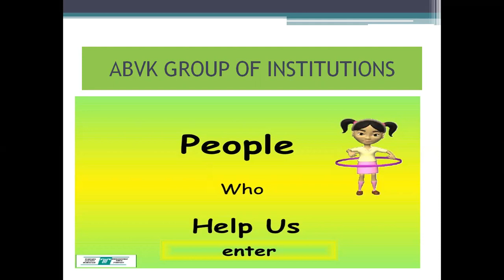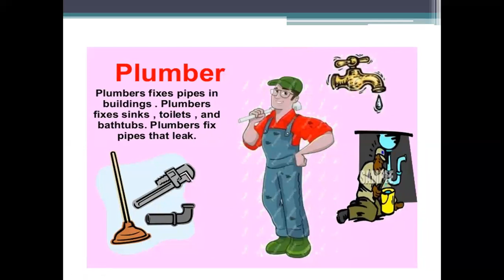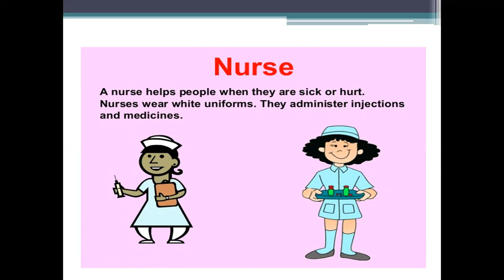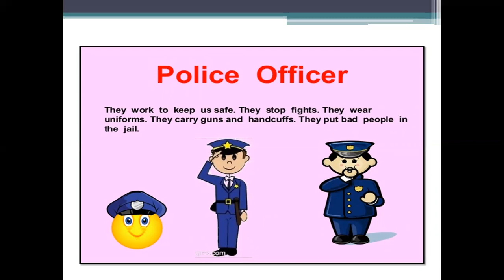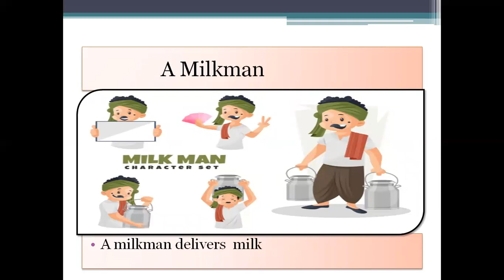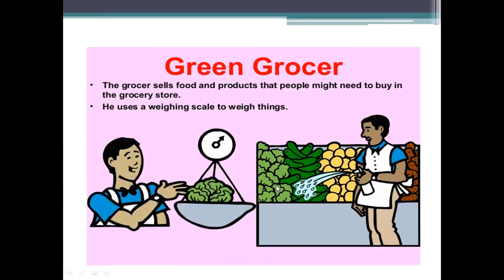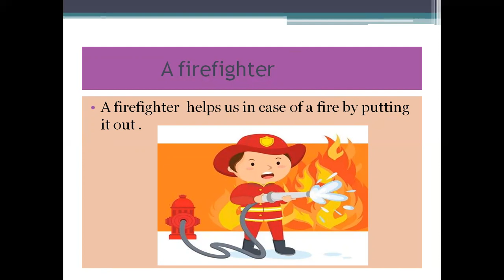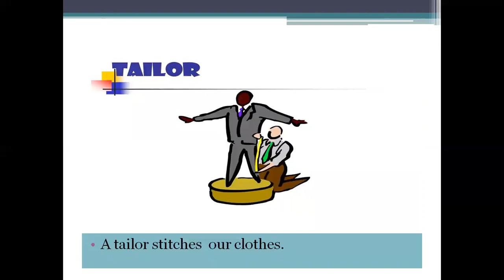Grade -2 Social People Who help us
This video about the people how they are helping us in everyday.